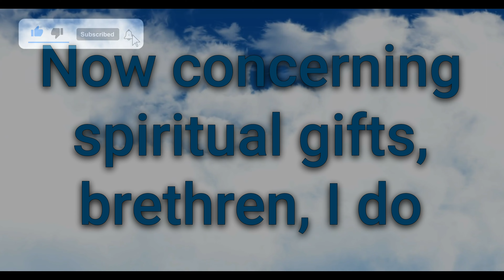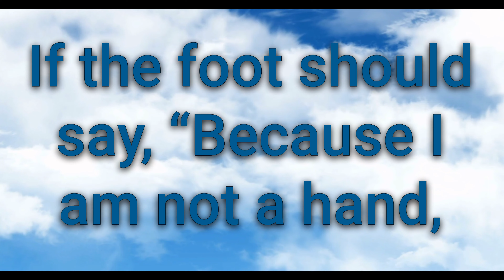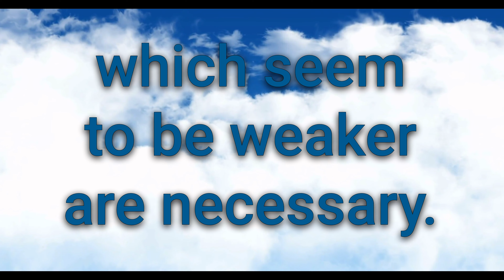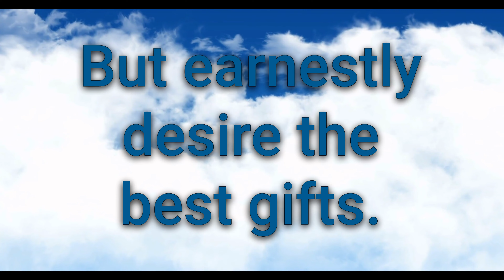Corinthians Chapter 12 NKJV | Spiritual Gifts and Unity in the Body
Listen to our heartfelt narration of 1 Corinthians Chapter 12 from the New King James Version (NKJV). Explore the depth of Paul's teachings on spiritual gifts and the unity of the body of Christ in this beautiful passage of the New Testament.

Whether you're using our narration for personal Bible study, quiet contemplation, or to deepen your knowledge of Christian principles, we hope it adds a touch of inspiration to your day.

We would love to hear your thoughts on this chapter, so don't forget to leave your insights in the comments section.